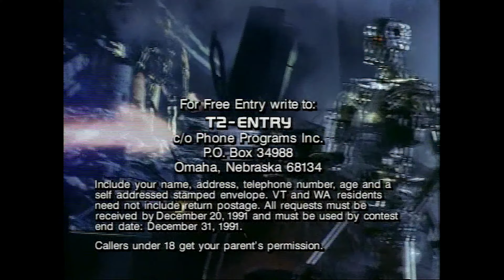T2-Terminator 2: Judgement Day Sweepstakes Commercial 1991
Win a replica Endoskeleton hand!